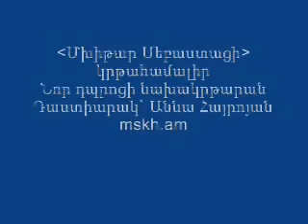Arhestneri dprocum mskh am